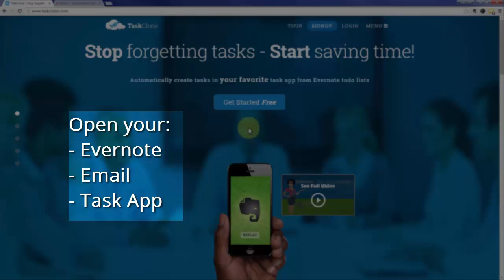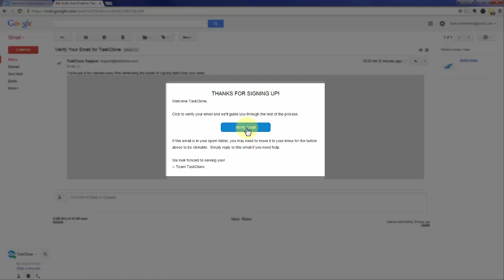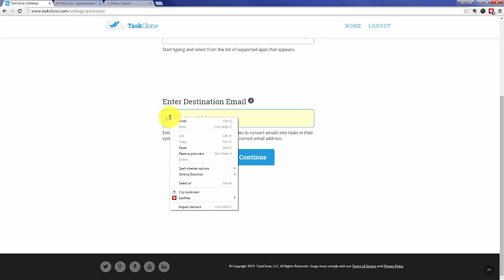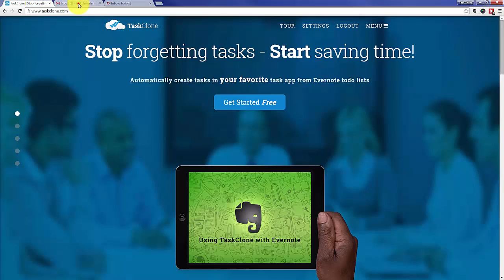TaskClone Setup Tutorial for Todoist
Learn how to quickly setup TaskClone to send Evernote checklists to Todoist as tasks